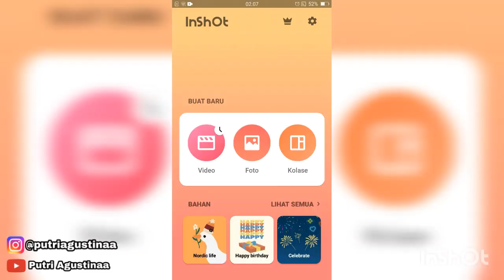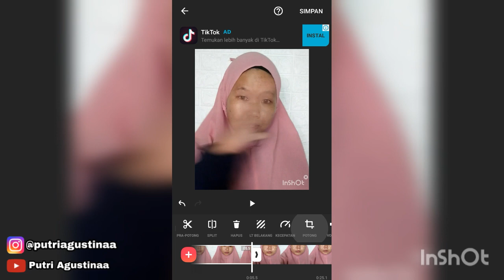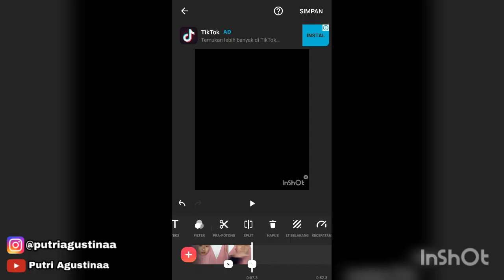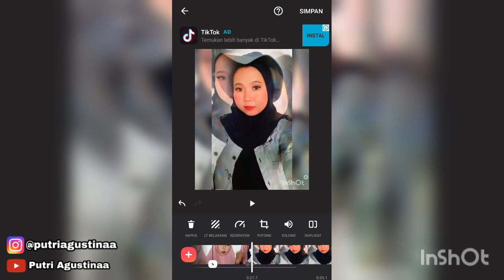Tutorial Transisi makeup | okey dokey yo | putri agustinaa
hay guys makasih yang udah nonton, maaf kalo di video ini kurang jelas tutorialnya, karna kalo kepanjangan takutnya kalian bosen nonton nya hehe,,
wuff yuuuuu